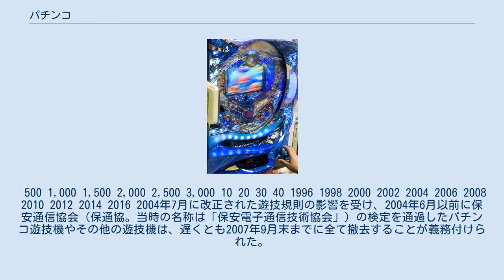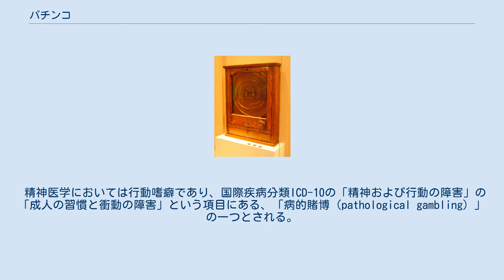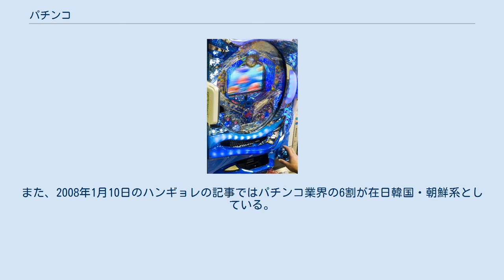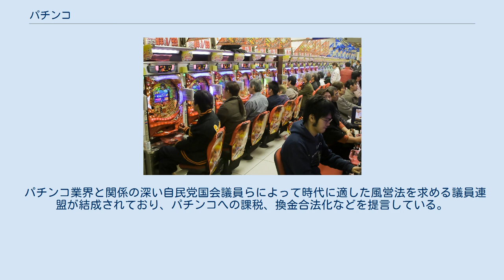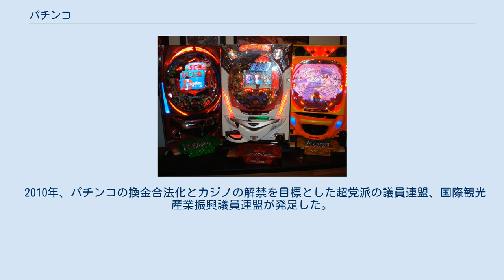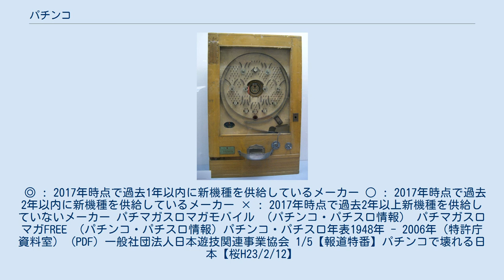パチンコ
一般的なパチンコ店内の様子 パチンコとは、ガラス板で覆った多数の釘が打たれた盤面上に小さな鋼球を盤面左下から弾き出し、釘に従って落ちる玉が特定の入賞口に入ると、得点あるいは賞球が得られる日本の遊技（ゲーム）である。
漢字表現は「自動球遊器」。
最も一般的な営業形態は風俗営業として、客が遊技の結果得た鋼球をパチンコ店が指定する特殊景品と交換し、景品買取業者（古物商）が運営する景品交換所がそれを買い取る形で現金と交換するシステムとなっている。
日本においては風俗営業に分類される。
規制が年々強化され、2019年12月末時点でパチンコホール経営企業数は、前2018年同月末比で205社減少し2,798社、店舗数は408店舗減少で9,386店舗。
公益財団法人・日本生産性本部の余暇創研が2020年夏に発表した『レジャー白書2020』によると、日本のパチンコ・パチスロ産業は20兆円規模になっている。
 パチンコ遊技機（ゲーム機）そのものは「パチンコ台」と呼ばれる。
ただし、「パチンコ」は通称であって、風営法上では「ぱちんこ遊技機」とひらがなで名称されている。
パチンコ設備を設けた遊技施設は、施設設立前に警察に営業許可を事前に求めなくてはならない。
呼称で最も一般的には「パチンコ店」または「パチンコ屋」と呼ばれるが、パチンコ業界やパチンコ雑誌などでは「パーラー」・「ホール」と呼ぶ場合もある。
店名にパーラーが入っている店舗も多数存在する。
このような遊技施設は、1930年に最初の店舗が開店し、その後第二次世界大戦時は不要不急の産業として一時は全面禁止となったが、終戦後に復活した。
 2009年現在、日本以外ではアメリカのグアムなどにパチンコ店が存在しているが、賭博（カジノ）として位置づけられ、規制を受けている。
また中華民国（台湾）では、法律上で禁止されている（ただし実際には多数の非合法店が営業を行っている）。
韓国では在日韓国人によってパチンコが持ち込まれ流行していたが、「人間を怠惰にして、人生を狂わせる」として、2006年からはパチンコにおいてそれまで利用されていた商品券の換金が停止、事実上の法規制となった（メダルチギも参照）。
また、北朝鮮の平壌にもパチンコ店が存在している。
 日本国内のパチンコ店で行われる営業（以下「パチンコ営業」）は、法的には風俗営業等の規制及び業務の適正化等に関する法律（以下「風営法」） 同法は1948年（昭和23年）7月10日に「風俗営業取締法」という題名で公布された（昭和23年法律第122号）。
2回改題されており、施行済み最終改正は2005年11月7日公布、翌年10月1日までに施行（2008年8月1日現在）。
改題を伴った改正は次の通り。
 第2条第1項第4号で「設備を設けて客に射幸心をそそるおそれのある遊技をさせる営業」として定める風俗営業で、遊技の結果で得た鋼球を賞品と交換され、パチンコ店から現金が持ち込まれている景品交換所で現金と交換される営業が行われる。
このような遊技施設は、18歳未満の者は営業所に立ち入ってはならない旨を入り口に表示するよう義務づけられる（風営法第18条）とともに、客として立ち入らせることを禁じられている（風営法第22条第1項第5号）。
 パチンコ遊技施設は、現在ではギャンブル的要素を持つが庶民の身近な娯楽施設として、都市や地方を問わず国内各地にくまなく存在している。
このために、多くの社会的問題を抱えている（→パチンコ#パチンコの問題点参照）。
変わったところでは、2017年2月1日、九州で「P-ZONE」を展開する株式会社パラダイスが経営する複合型リゾートホテル「ザ パラダイスガーデン サセボ」（佐世保市）にて、パチンコホール「パラダイス」がオープンした。
この店舗は日本人でも利用可能だが外国人宿泊客をターゲットとしており、4ヵ国語（英語、中国語、韓国語、台湾語）で書かれた遊技台や機種の説明書を設置しているほか、営業時間はホテルのチェックインに揃えた16時から22時40分まで、また宿泊客に外国人がいない日は休業とするなど独特な営業形態を採っている。
 パチンコ店以外では、ゲームセンターや露店などにてもパチンコ台が設置・運営されるが、この場合は鋼球と景品との交換は行われない。
以前は一定数の得点に到達すると景品が払い出されるマシンが多数存在したが、風営法の規制強化に伴い全て禁止となった。
コンシューマ分野においては、中古のパチンコ台、パチスロ台を個人向けに売買する市場があり、また、この...